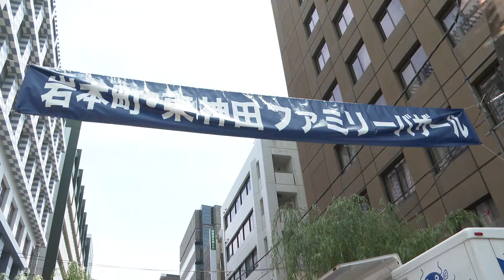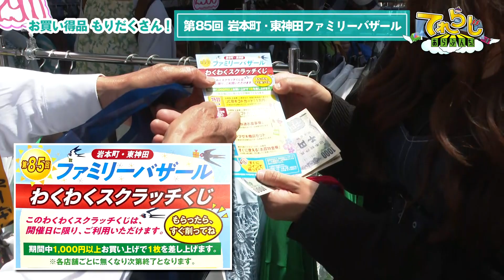【千代田区】第85回岩本町・東神田ファミリーバザール【てれらじ あらぶんちょ！】 #123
時にはテレビ、時にはラジオのいいとこ取り、街とつながる情報バラエティ『てれらじ あらぶんちょ！』。
ナビゲーターは守永真彩さんです♪

・第85回岩本町・東神田ファミリーバザール（千代田区）

出演者：守永真彩（ナビゲーター）

★番組ではメッセージを大募集★
“あらぶんちょ”エリア（荒川区・文京区・千代田区）にまつわるエピソードを募集しています。

今回のメッセージテーマ：『最近した“いい買い物”は？』大募集
お買い得だった品、ずっと欲しかった物など「いい買い物したなぁ！」と思ったモノを教えてもらいました！

メッセージはTwitterにて「てれらじ」をつけてお寄せください。

週替わりのテーマは（@tcn_comch）でお知らせするので要チェック！

メールでもメッセージをご応募いただけます。
東京ケーブルネットワークHPにあるメールフォームよりお寄せください。

‹放送日程›
『てれらじ あらぶんちょ！』#123：2023年5月29日（月）～6月5日（月）

‹放送時間›
●地デジ11ch 　　 放送時間：毎日　11：30、14：30、17：30
●地デジ10ch　　  放送時間：毎日　15：30、19：30、22：00
●地デジ102ch　　放送時間：毎日　23：30
※月曜日地デジ10ch ／19：30～初回生放送  ※月曜日更新 生放送以降一週間のリピート放送
※放送時間は変更になる場合がございます

【出演者】
▶亀井理那  Twitterアカウント（@Rinako_1007）
▶守永真彩 Twitterアカウント （@maaya_morinaga）
▶大野泰広 Twitterアカウント （@ohno_tuna）
▶金子雅 Twitterアカウント（@miyabi_kaneko）

東京ケーブルネットワークHP メールフォーム

番組の詳細は東京ケーブルネットワークHPをご覧ください。